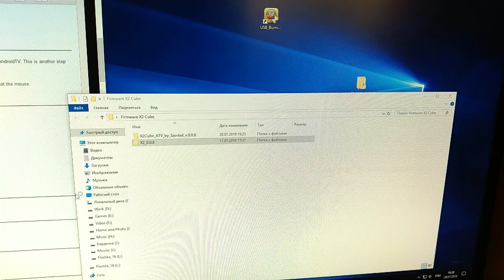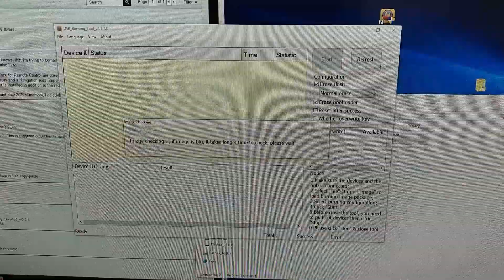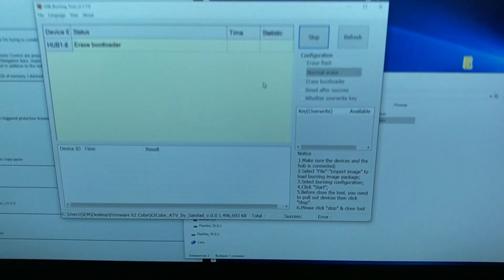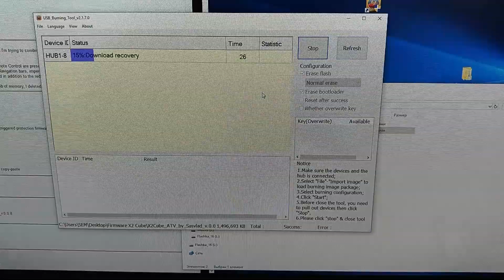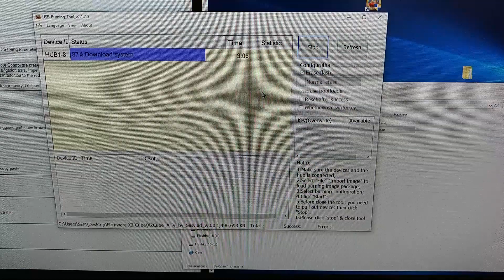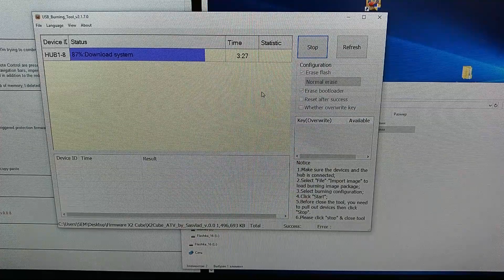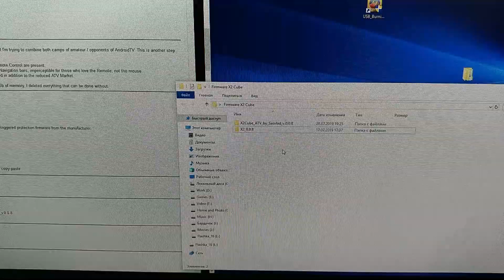Как перепрошить TV Box X2 Cube Видео инструкция по прошивке тут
👀👀👀 Тут можете скачать и прошивку и драйвер и программу прошивальщик для этого

📌📌📌 А тут новее модель X2 Pro где больше памяти, купить можно

📌📌📌 Так же я бы рекомендовал покупать современные TV Box, к примеру вот такую популярную модель

📌📌📌 Крутой пульт-клавиатура с тач-падом и даже у фнопкой поиска пульта при утере ZYF Z10